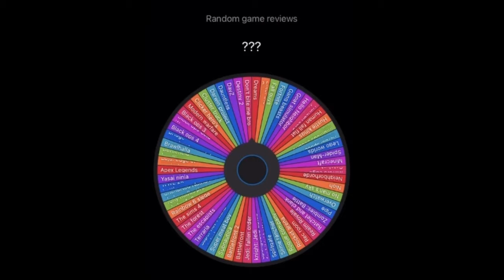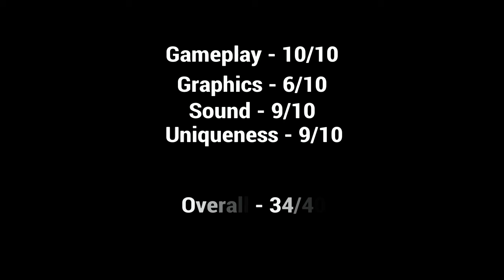Random game reviews ep. 2 (Legacy)